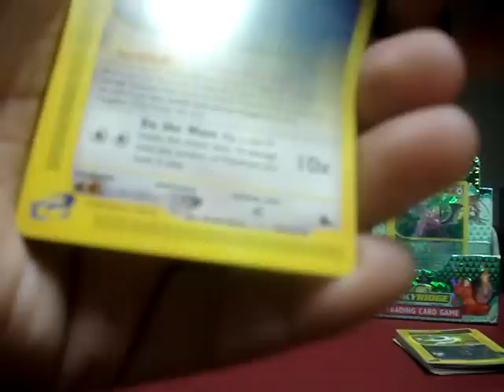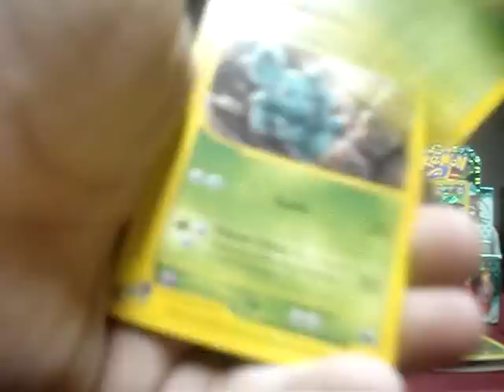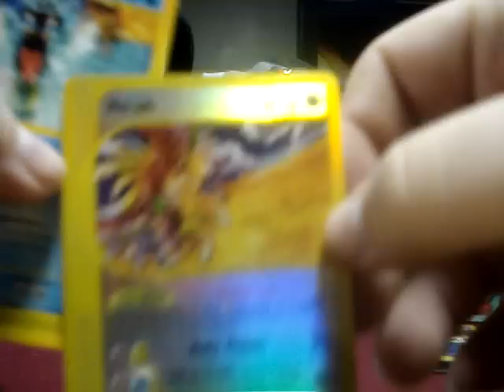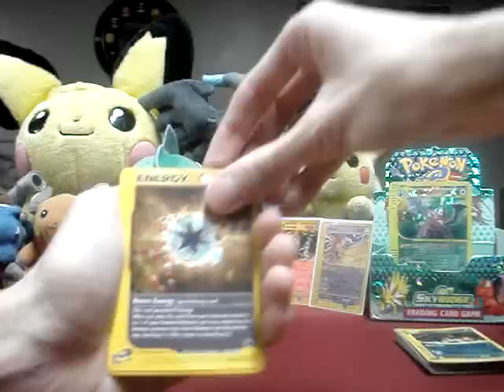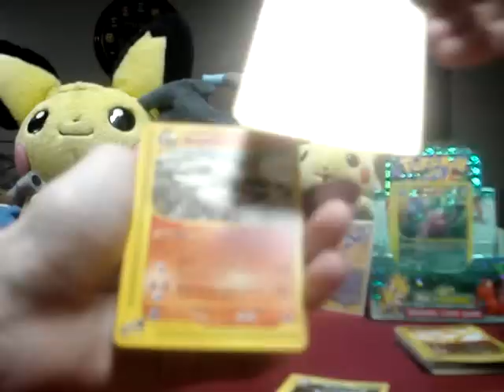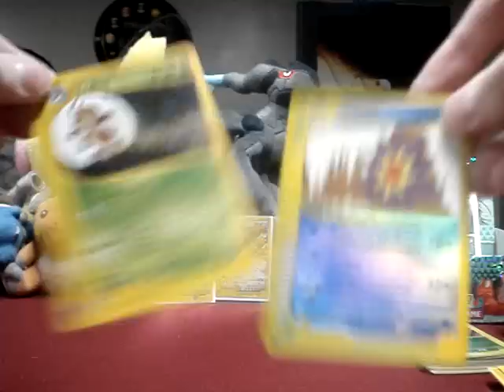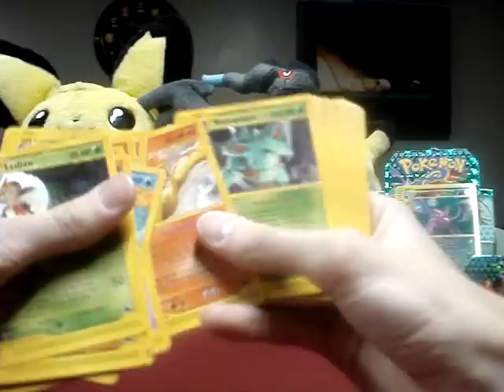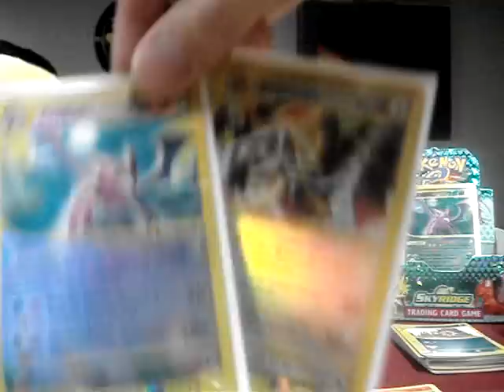▱95: Pokemon || e-Skyridge Booster Box [Part 3/3] (CRYSTAL PULLS)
This is part 3 of one of my favorite sets ever, e-Skyridge, or just Skyridge :D Many of you probably never heard of this set, it was the last set made by Wizards of the Coast before Nintendo took over, and it is also the last set that was released before an awesome card stand went out of business at the mall, so this set is very nostalgic to me, and the pulls did not dissapoint :D